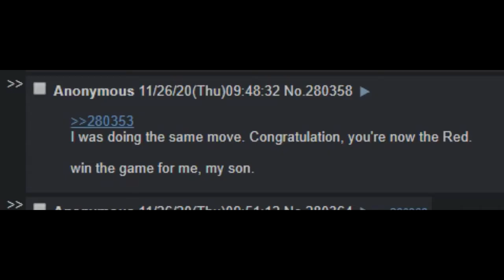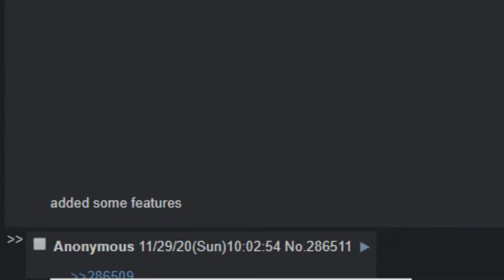from chess to 3d tic tac toe